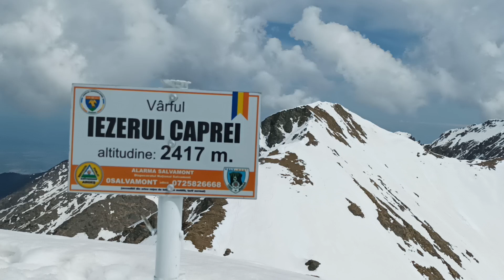Iezerul Caprei 2417m